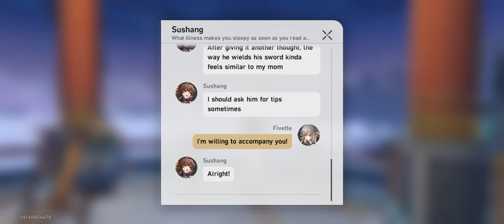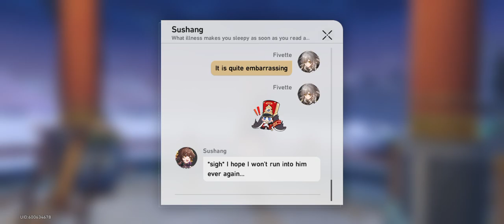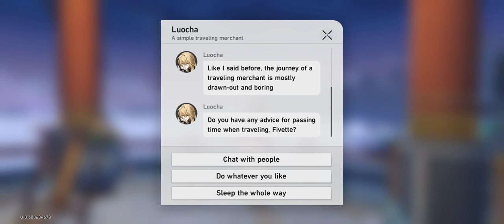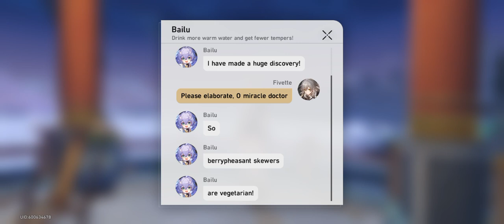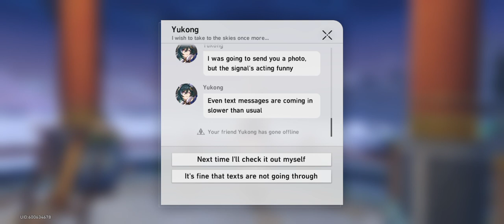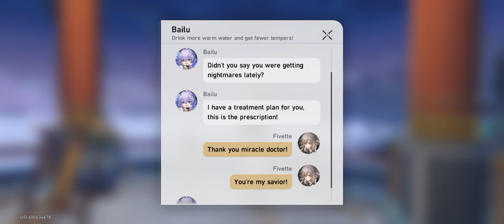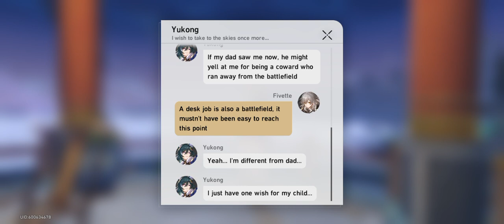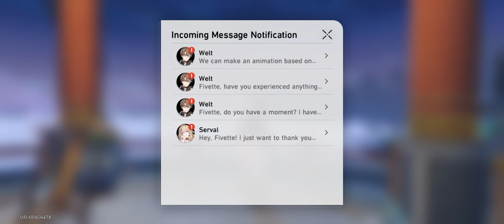replying messages (Xianzhou edition 2) - Honkai Star Rail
replying unread messages related to xianzhou chars